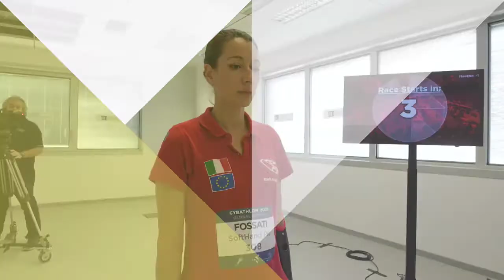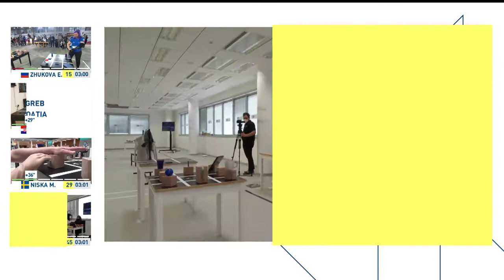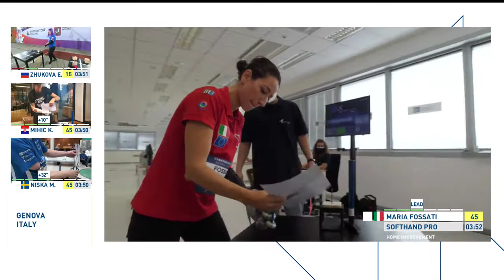CYBATHLON 2020 Global Edition - ARM Finals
CYBATHLON 2020 Global Edition, Powered Arm Prosthesis Race Finals
e-OPRA, Sweden – Maker Hand, Croatia – SoftHand Pro, Italy – SuperMotorica, Russia